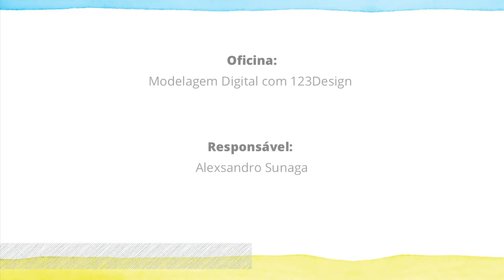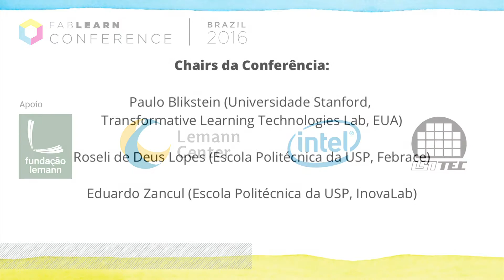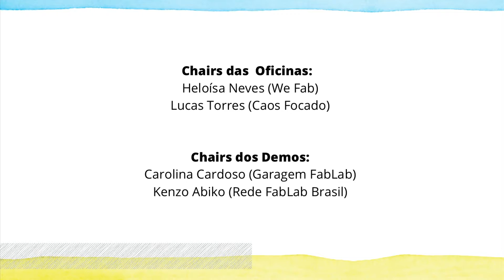Modelagem Digital com 123Design